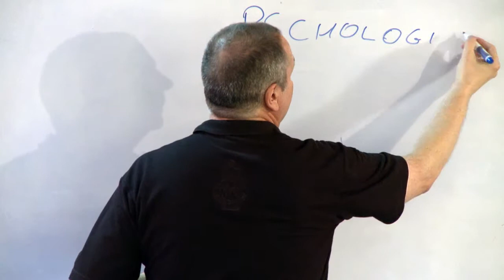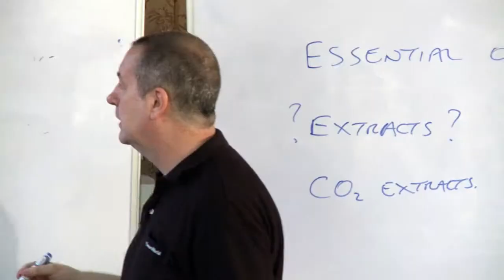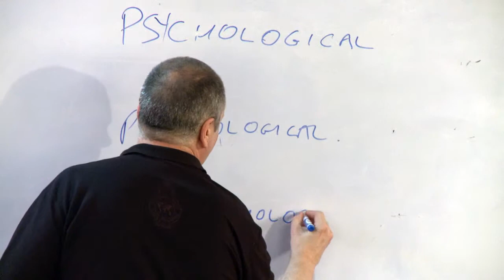4-19 How does Aromatherapy work?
A session from a workshop in The Art and Technology of Perfumery held in Bangkok 2012.
How does a aromatherapy work? By psychological, physiological and pharmacological routes to our body, heart and mind.